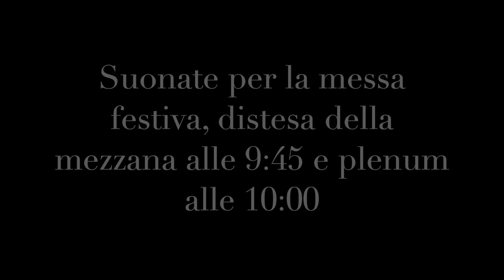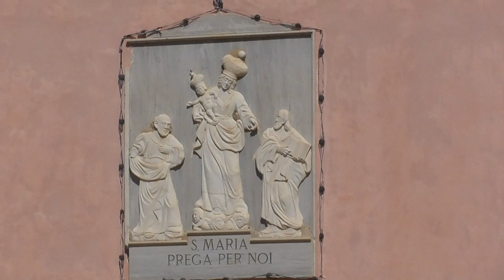Campane della Parrocchia dei SS. Maria, Filippo e Giacomo in Santa Maria del Molise (IS), v.252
Santa Maria del Molise, Chiesa Parrocchiale dei Santi Maria, Filippo e Giacomo Maggiore, Arcidiocesi di Campobasso-Bojano

Concerto di 4 campane in Mi3 calante (più due sonelli fissi), a slancio, fuse da fonditori diversi in epoche diverse:

I=Mi3 calante, fusa dalla Fonderia Marinelli di Agnone (IS) nel 1923, pesa circa 1400 kg
II=La3, fusa dalla Fonderia Nobilione-Capezzuto nel 1948
III=Do4, fusa nel 1745 e successivamente rifusa dalla Fonderia Nobilione-Capezzuto nel 1940
IV=Mi4, fusa da Paolo Capanni di Castelnovo ne' Monti (RE) nel 1996

I due sonelli:
I=Fa4 calante (batte le ore), fusa dalla Fonderia Marinelli nel 1923
II=Sib4 (scandisce i quarti), fusa dalla Fonderia Marinelli nel 1923

Suonate eseguite per la Messa festiva delle 10:30:
[03:52]: battiore delle 9:45 e distesa della mezzana
[09:23]: battiore delle 10:00 e Plenum

Dopo i video girati a Sant'Angelo in Grotte adesso passiamo ai video girati in un paese che si trova vicino a quest'ultimo: Santa Maria del Molise. Una volta arrivato sul sagrato della chiesa mi incontro con l'amico appassionato di campane Riccardo Bertone e mi posiziono per riprendere la prima suonata che consiste nella semplice distesa della mezzana. Una buona campana devo dire, anche se non la migliore del concerto. Successivamente mi posiziono di profilo così che per la ripresa del Plenum si vedano tutte e quattro; mi venne anche l'idea di posizionare l'iPhone di mio padre per fare una ripresa frontale, infatti come potete ben vedere per il Plenum ho adottato la duplice inquadratura. Nell'insieme formano veramente un bell'accordo, anche se la grande è piuttosto calante e dalle parziali imprecise la reputo una campana degna di nota che chiude alla perfezione il concerto. Essendo di fretta non ho potuto effettuare delle panoramiche interne, ma ho rimediato grazie a delle foto inviatemi gentilmente da Riccardo. Che dire, dal Molise è tutto, attendete anche i prossimi video che saranno girati in Puglia (non vi svelo dove ;-D). Buona Visione!

Video dedicato all'amico e appassionato di campane Riccardo Bertone, cui ringrazio calorosamente per la piacevole compagnia e per avermi inviato le foto dell'interno della chiesa affinchè venissero pubblicate.

Audio HD registrato con Zoom H2n.
Si consiglia l'utilizzo di cuffiette auricolari per un ascolto ottimale.